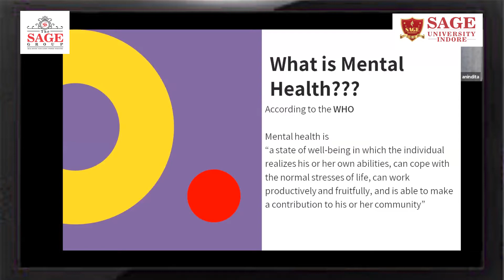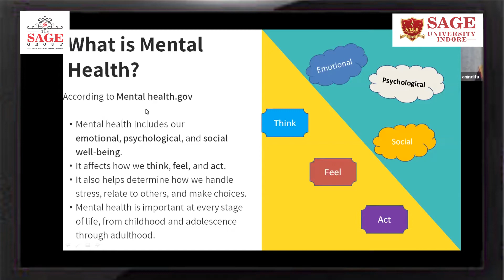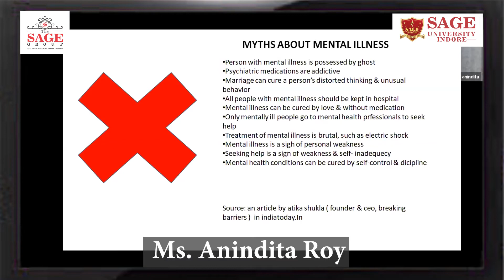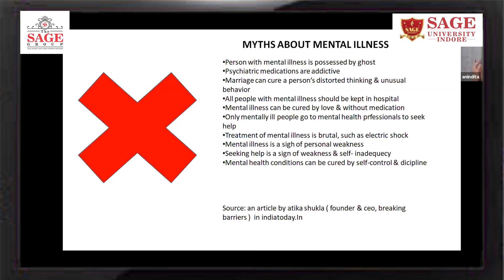Dealing with Mental Health Issues during COVID19 | Ms. Anindita Roy | SAGE TALK